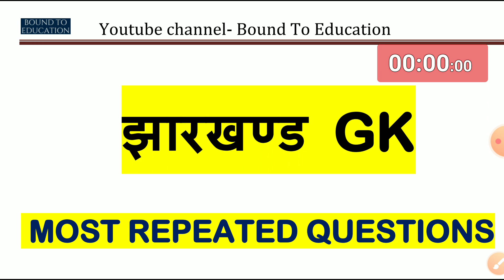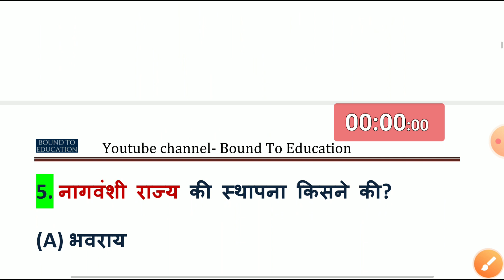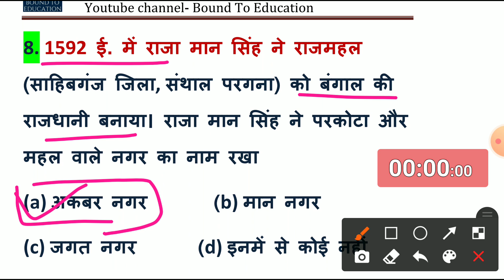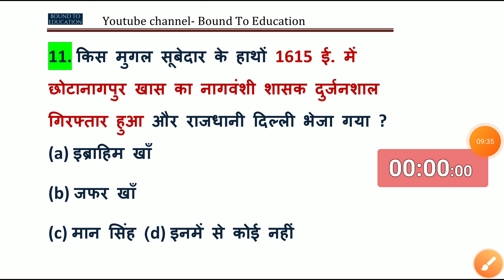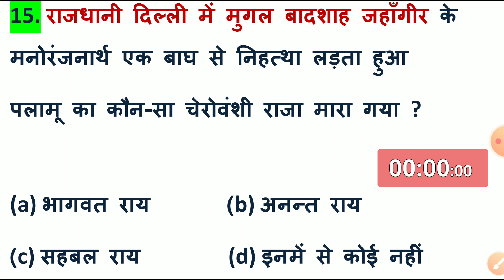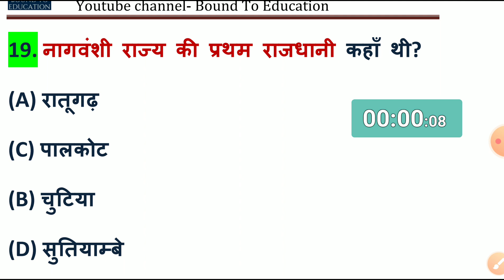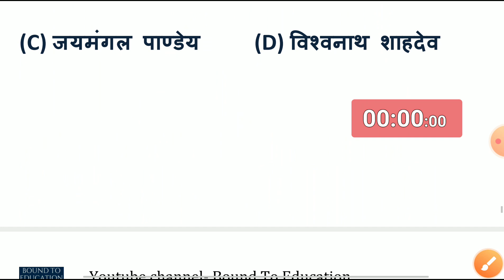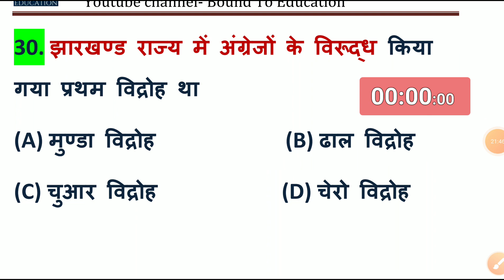Jharkhand gk mock test jssc cgl mock test excise constable mock test jtet mock test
jharkhand gk by smriti mam

 jssc cgl

jssc cgl math previous year question paper
jssc cgl previous year question
jtet
kc bundu
panch pargana
panchpargana class
 panchparganiya

jharkhand jssc cgl classes

jssc cgl english previous year question..

nagpuri language for jssc cgl

nagpuri sahitya jssc cgl

prachin bhartiya ganraj per nibandh likh...

previous video 14-

jssc cgl previous year math questions
jssc cgl previous year science question

ssc cgl previous year question math

jssc cgl previous year computer question
jtet previous year question

jtet

jtet syllabus

ctet

jtet new syllabus 2021

jtet new syllabus 2022
jtet 2016 question paper pdf

date
jssc excise constable online form 2022